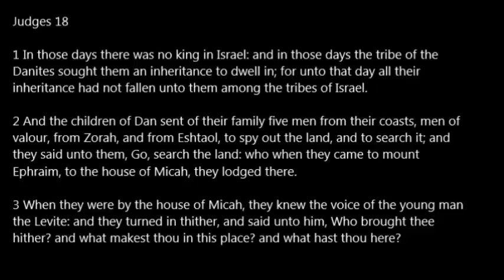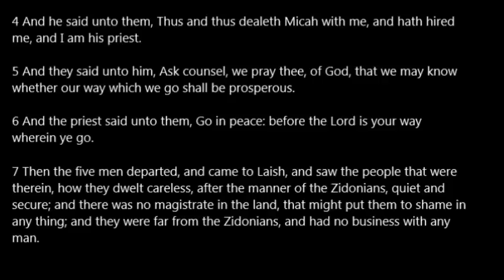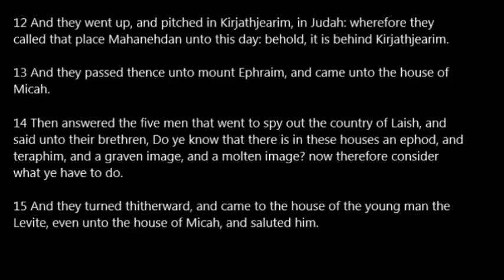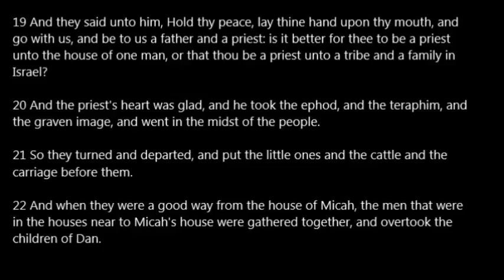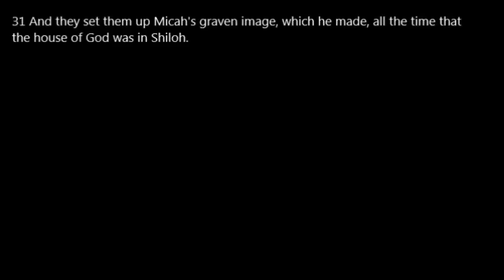Judges 18 KJV Read Along